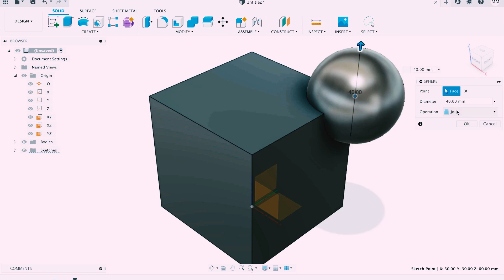3D Print Post processing (PLA)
In this video, I was a postprocessing model from Pla that I've made in our Fusion 360 Tutorial.

If you have any questions, please don't hesitate to ask in the comments below.

Black Friday deal